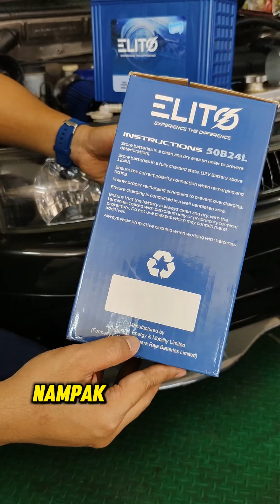Bateri Kereta Yang Tahan Lasak